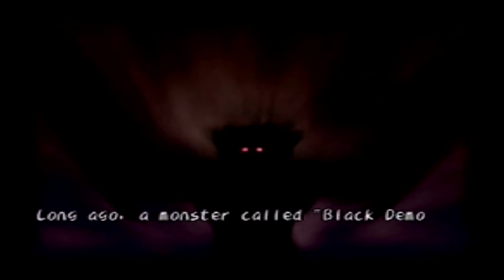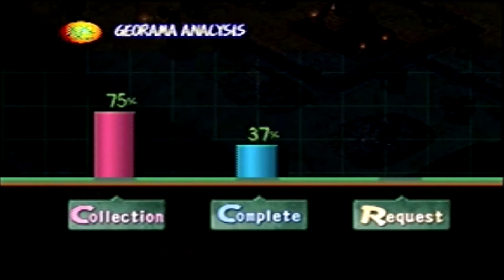Let’s Play Dark Cloud Episode 9: Saving Dran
We reach the Bottom of Divine Beast Cave so we can help Dran who tells us more about the Dark Genie.